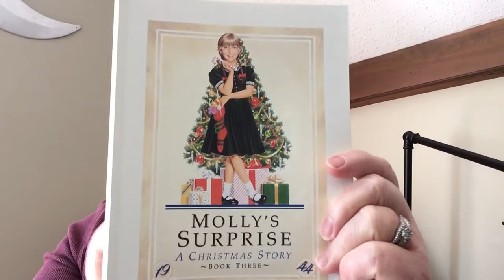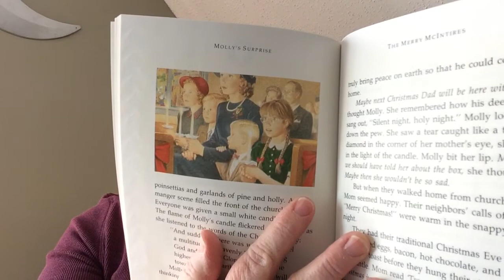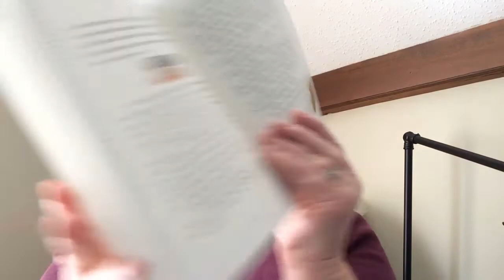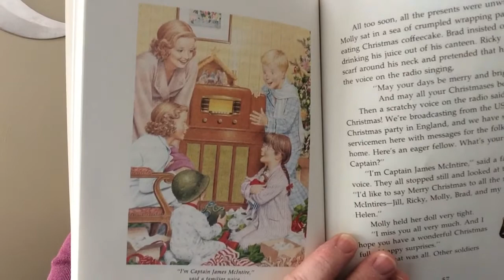Molly’s Surprise Chapter 4